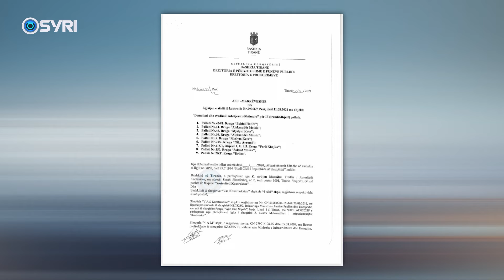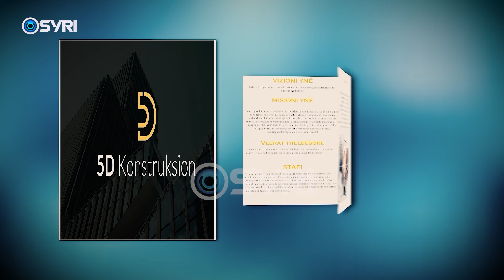Belind Këlliçi denoncon skandalin nga SPAK, Këlliçi: Kompania '5D' shembi 13 pallate në Tiranë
Belind Këlliçi ka publikuar dokumentin i cili fakton se si kompania '5D Konstruksion' shembi 13 pallate në Tiranë, duke nxjerr qindra qytetarë në rrugë. Nga dyert e SPAK, Këlliçi bëri me dije se ish nënkryetari i Bashkisë Tiranë, Arbjan Mazniku në cilësinë  e Titullarit të Autoritetit Kontraktor  i’a dha të drejtën e shembjes së pallateve në Tiranë '5D Konstruksion', për të favorizuar këtë kompani dhe për tu hapur rrugë ndërtimeve klienteliste. Anëtari i kryesisë së PD-së denoncoi edhe amnistinë që SPAK po i bën Erion Veliaj dhe Arbian Maznikut, të cilët kanë firmosur tenderat dhe lejet e ndërtimit për  kompaninë '5D Konstruksion'.